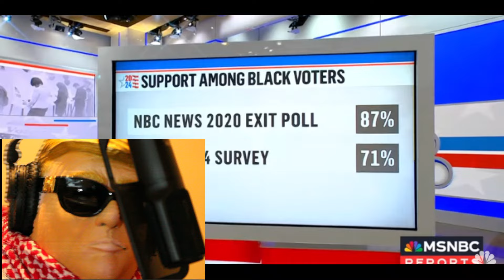The most racist thing he has said in the last 3 days. Al Sharpton On Trump! MSNBC interview